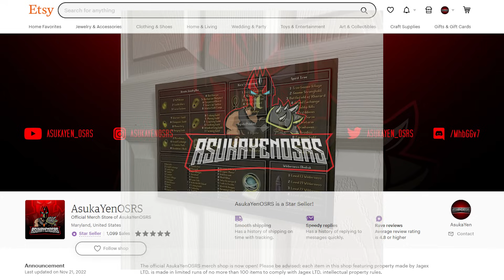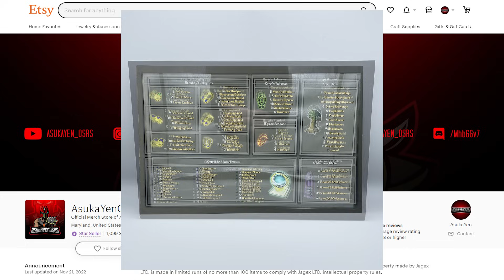Old School RuneScape's UNLUCKIEST Players - September 2023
Leave something in the subject line that will tell me exactly what you're submitting. Please make sure the RuneScape name is fully visible or the submission will be disqualified. Submissions will only be accepted in .png, .jpg, or .jpeg format. Gyazo & imgur links are also acceptable. Please do not submit pictures taken of a computer screen with a cell phone camera! Screenshots only!